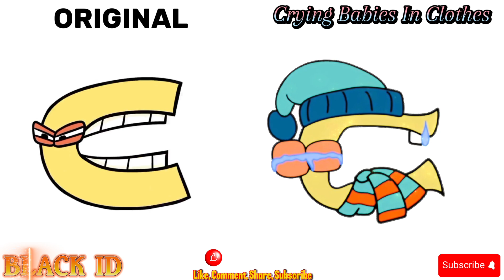Alphabet Lore Animation Meme ( FULL VERSIONS)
Alphabet Lore but different versions.

Original video :  @MikeSalcedo   @trendytoons8357